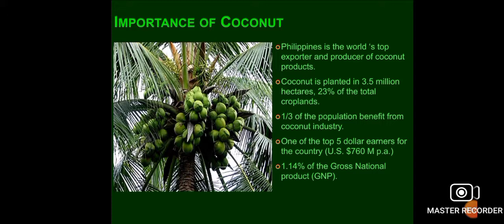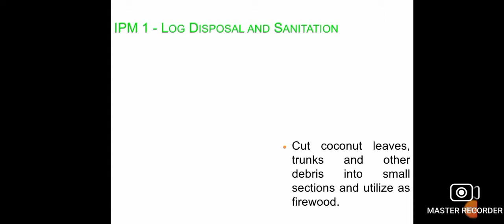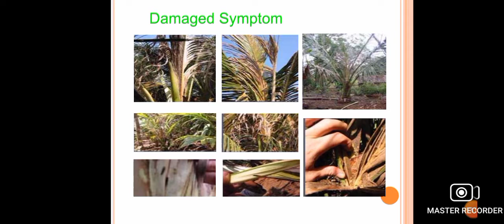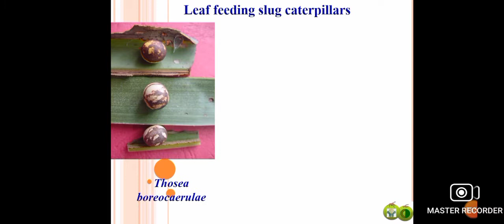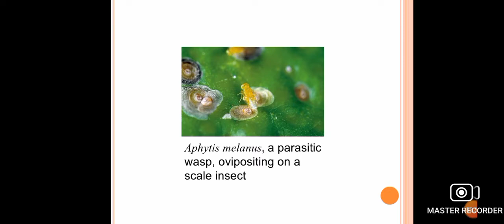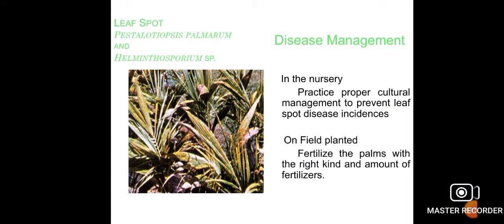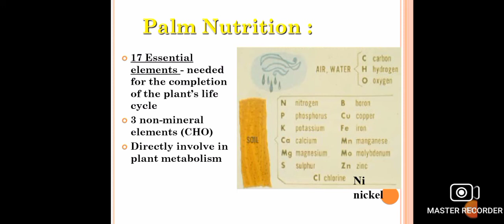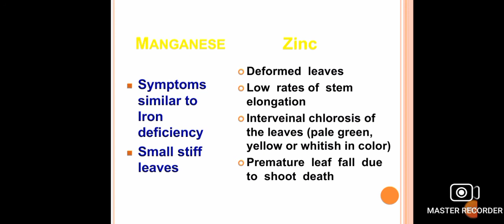PAANO MASUGPO ANG MGA INSECTO, SAKIT🧐, AT SUSTANSIYA NA KAILANGAN SA NIYOG 🥥?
Para po ito sa mga Coconut Farmers Guide.